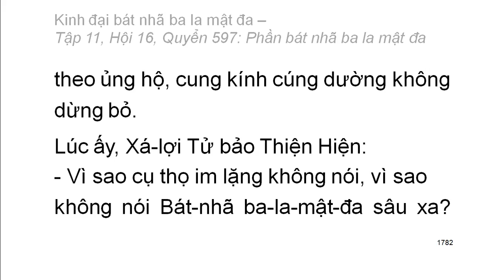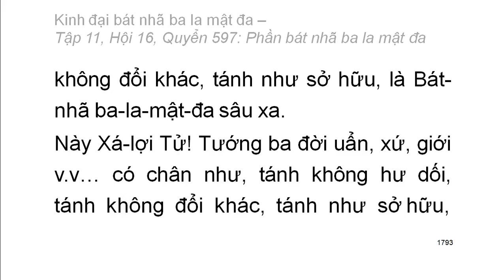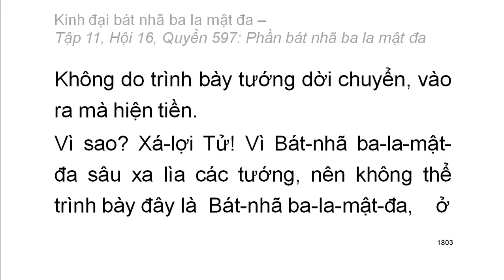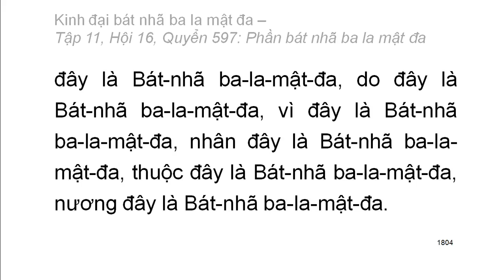Quyển .../600: Kinh đại bát nhã ba la mật đa (tiếp)